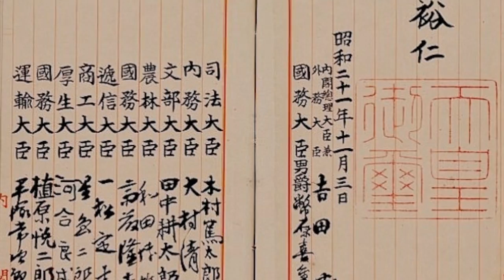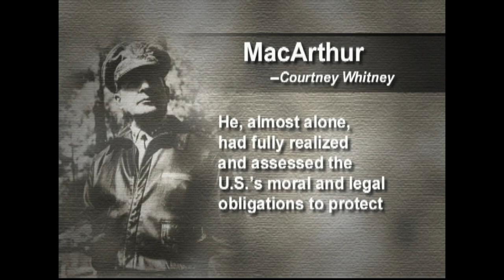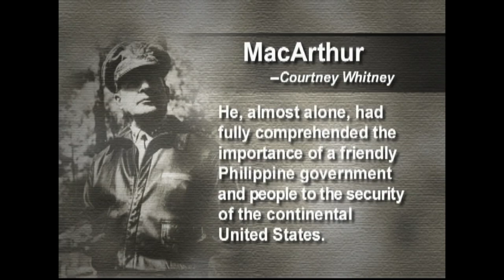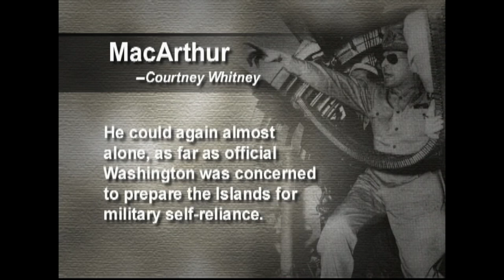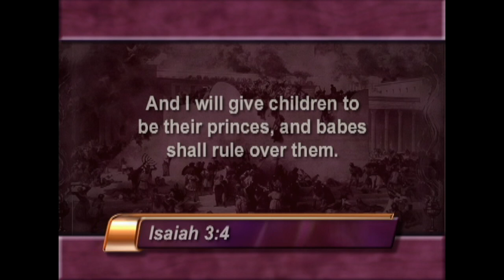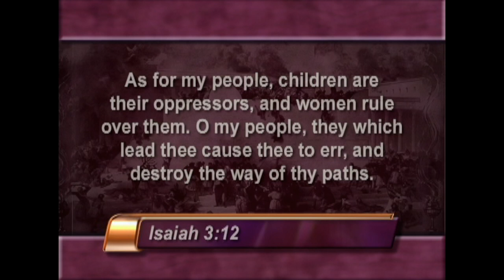Web Exclusive: Japan Wants Military—U.S. Yawns, Ignores History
Prime Minister Shinzo Abe intends to revise Japan's constitution to allow the country to remilitarize and conduct war. His plan is raising tension in Northeast Asia, but the United States remains unconcerned. To understand more about the cause of America's indifference, read our free booklet, America Under Attack